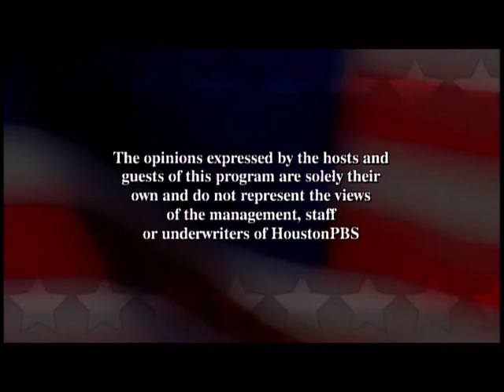"9-11 and Changed Political Policies" on RED, WHITE AND BLUE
Hosts, Gary Polland and David Jones, talk how about how "9/11 Changed Political Policies", with Texas State Senator John Whitmire, representing the 15th Senatorial District on HoustonPBS' "Red, White and Blue".